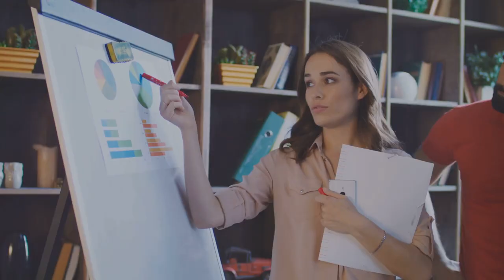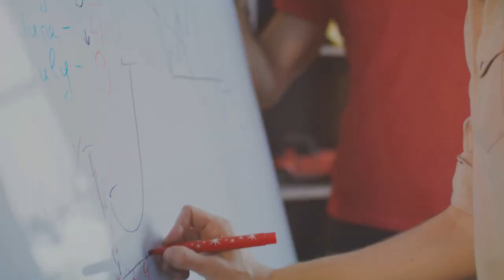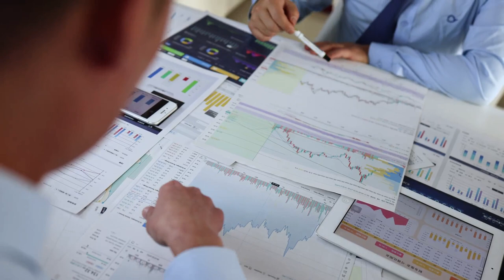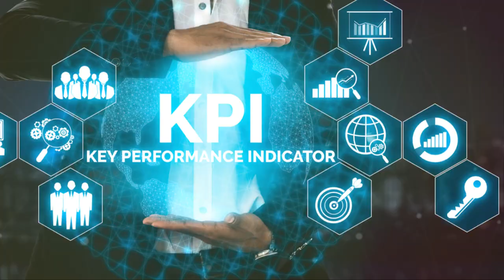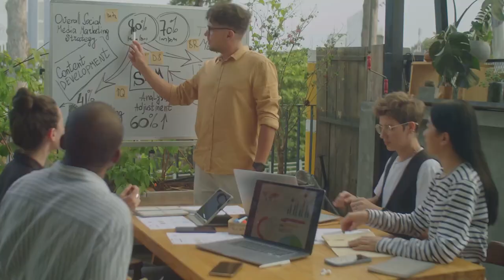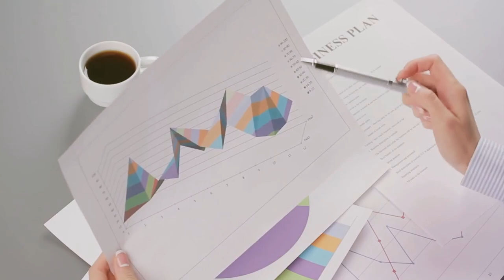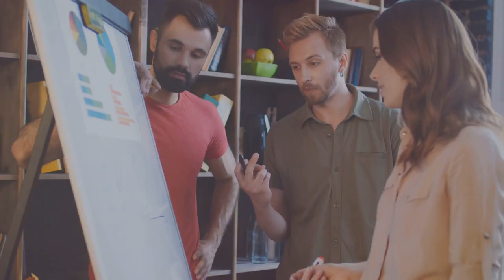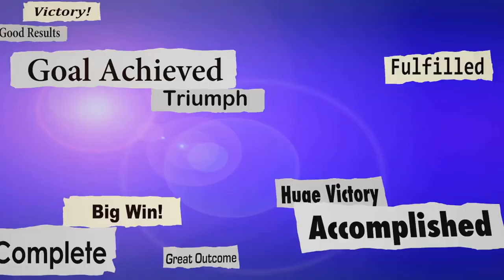Mastering Marketing: Your Guide to Crafting a Stellar Plan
📈 Ready to take your business to the next level with a powerful marketing plan? In this video, we break down the essential steps to create a comprehensive and effective marketing strategy that drives results. Whether you're a small business owner, marketer, or entrepreneur, this guide will provide you with the tools and insights needed to develop a winning marketing plan.

Join the conversation in the comments below, and let's create a marketing plan that propels your business to new heights!